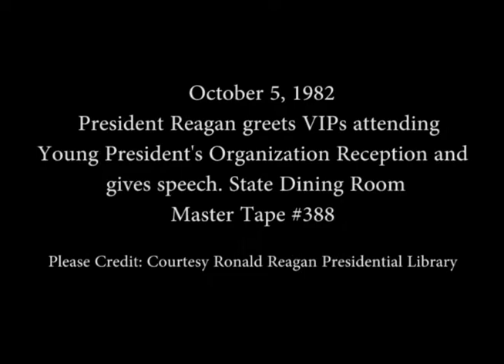President Reagan's Remarks at Young President's Organization Reception on October 5, 1982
Full Title: President Reagan greets VIPs attending Young President's Organization Reception and gives speech. State Dining Room on October 5 , 1982

Transcript: N/A

Production Date: 10/5/1982

Access Restriction(s):Unrestricted
Use Restriction(s):Unrestricted